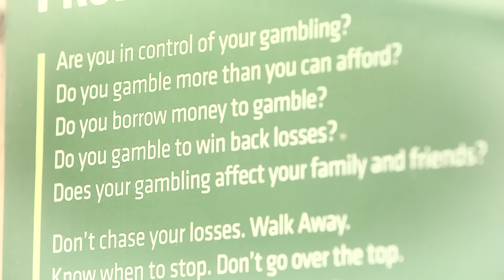Faces of the foundation: Chantelle McGuinness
Gambler's Help financial counsellor Chantelle McGuinness talks about the work she does within the Aboriginal community.